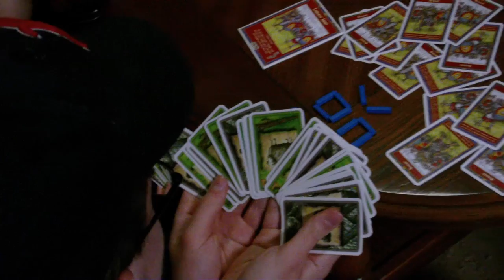Updates, Apologies, and Settlers of Catan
I tell you about Doctor Who, play some board games, and sing some Daft Punk